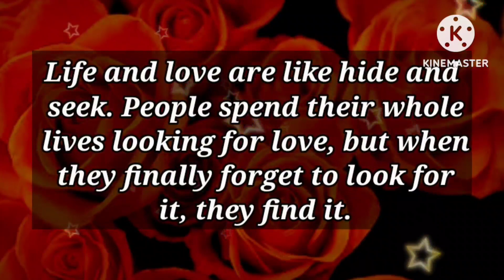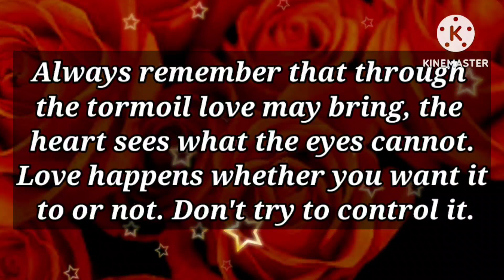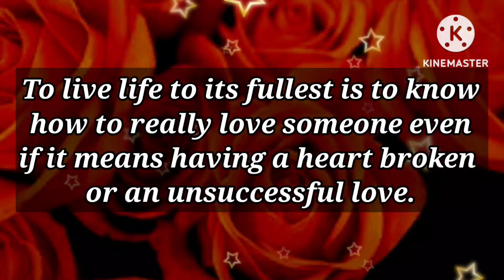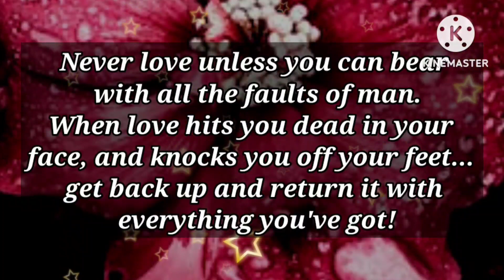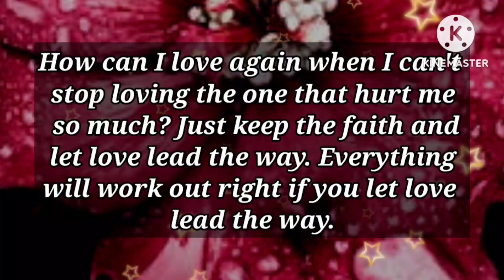I'm Giving you too ManySigns, but you Always Ignore me!!!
Please Open this Message Immediately...

my love
dm current energy
divine masculine
dm df
dm message to df today
dm tarot
dm reading
twin flame
twin flames
Karmic
happy twins 11:11
love
Love
love quotes
love poem
love poems
love lines
love feel
true love
poem
poems
love songs
love music
feelings of love
love feelings
Dm to df
dm df
dm
 df dm
aquarius
df
taurus
unique tarot
all i want
aquarius tarot
virgo
twin flame reading today
twin flame